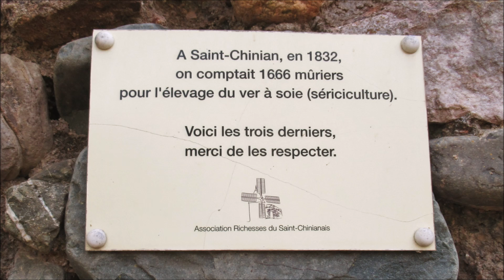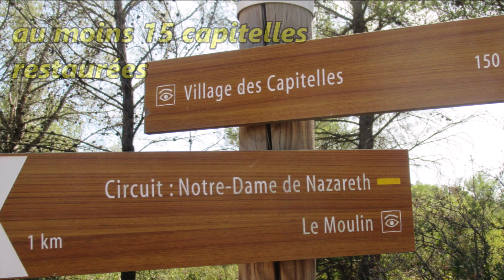SAINT CHINIAN le ROC de N D de NAZARETH les CAPITELLES le MOULIN